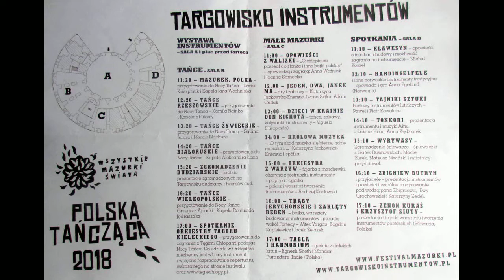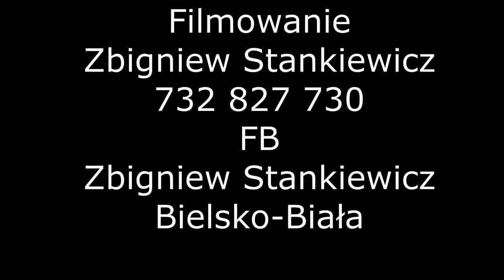STANEK49 TARGOWISKO INSTRUMENTÓW 2018/ 21 UCHWYCENI 2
TARGOWISKO INSTRUMENTÓW WARSZAWA TWIERDZA KRĘGLICCY 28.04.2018